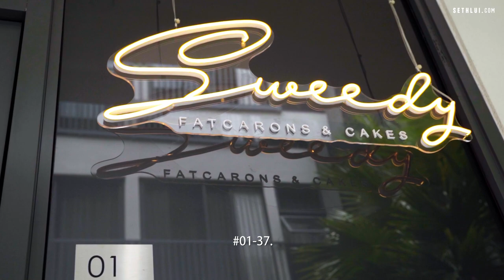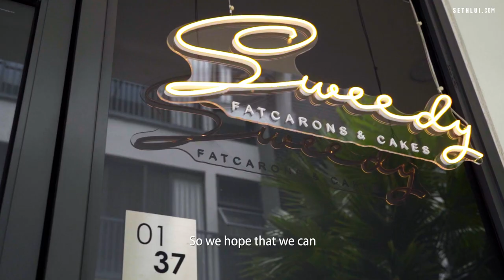Do you like your macarons thicc? : Food Story - Sweedy Patisserie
Fatcarons are fat macarons. Literally. To the point you may find yourself struggling to bite through it. Watch Bernice demonstrate how to consume one and shares how she was one of the first to bring in the trend of Fatcarons to Singapore.

Address:
Sweedy Patisserie
The Promenade
183 Jalan Pelikat
#01-37
Singapore 537643

Shot by: Hoo Yi, Dexter, Zadelin
Edited by: Zadelin